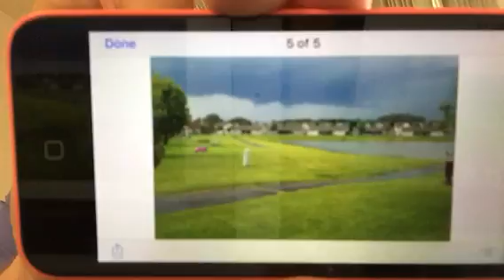Warning: Tornado Levels Starbucks Kokomo Indiana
Tornado Emergency in place as a Tornado levels a Starbucks in Kokomo Indiana also Help Us Spread the Word also also